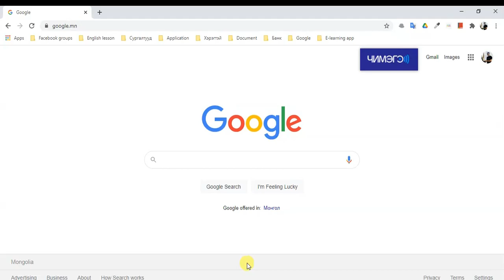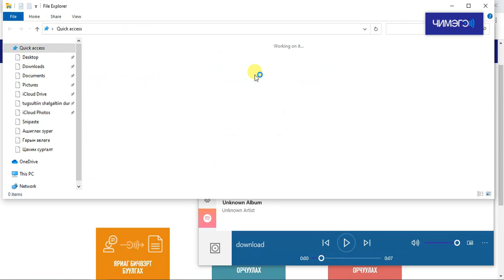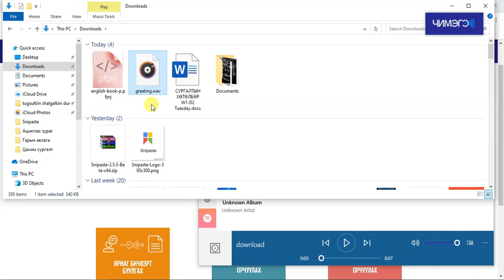Найздаа мэндчилгээ явуулах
Хамт олон найз руугаа Chimege app ашиглан мэндчилгээ явуулаарай. Хөл хоритой үед хөгжилтэй байгаарай.